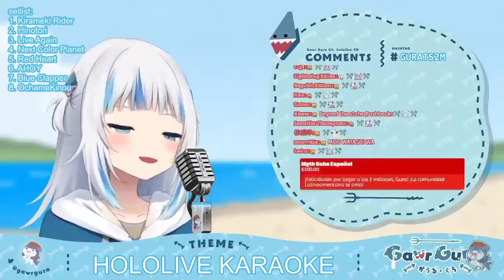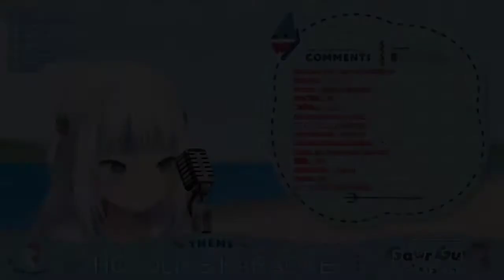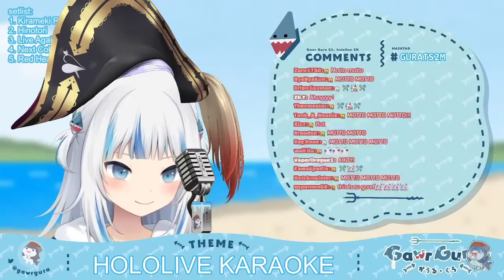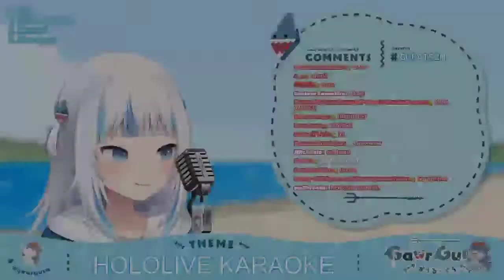Graw Gura Sing compilation |Celebration 2 million subscribers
CELEBRATION SINGING!!!

Timestep:
00:00 : Kirameki rider
04:40 : shiny Smily Story
08:50 : Ochame kibou
10:28 : Hinotori
14:15 : Blue Clapper
18:20 : Ahoy!!
23:23 :Red Heart
26:53 : Next color planet
31:15 : Live again

[Viewer Rules]
To help everyone enjoy the stream more, please follow these rules:
1.Be nice to other viewers. Don’t spam or troll
2.If you see spam or trolling, don’t respond. Just block, report, and ignore those comments.
3.Talk about the stream, but please don’t bring up unrelated topics or have personal conversations.
4.Don’t bring up other streamers or streams unless I mention them.
5.Similarly, don’t talk about me or my stream in other streamers’ chat.
6.Please refrain from chatting before the stream starts to prevent any issues